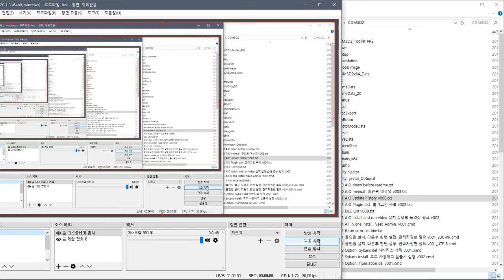COM3D2 AIO down before readme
if you have AIO then
_setup folder del
Sybaris folder del